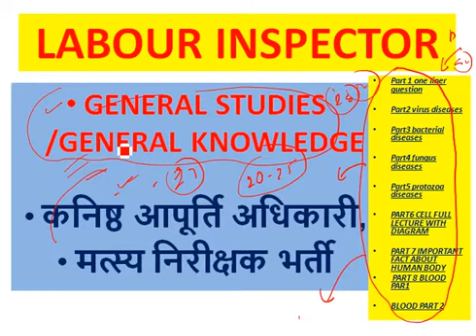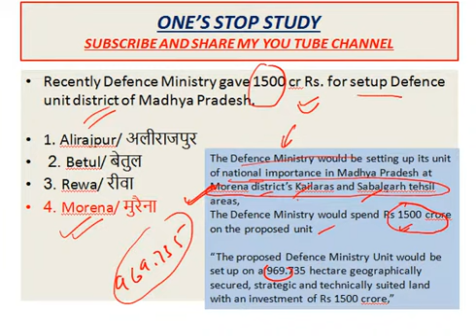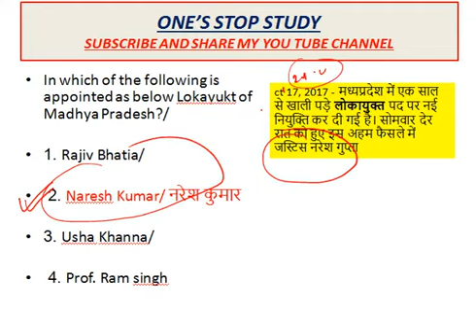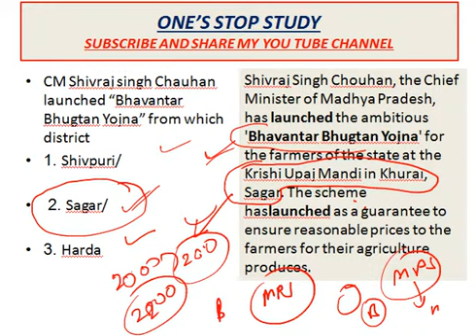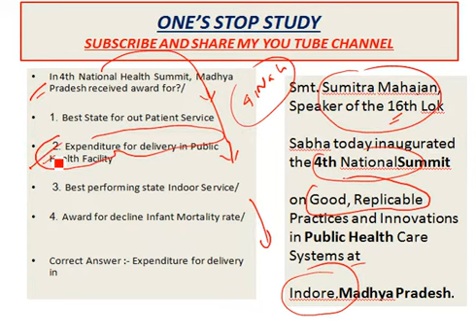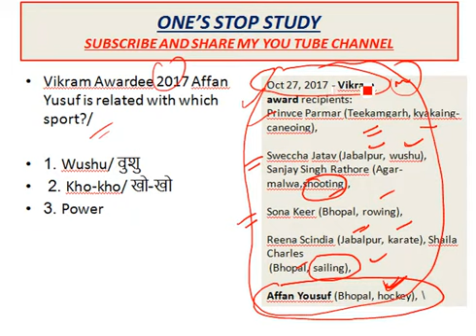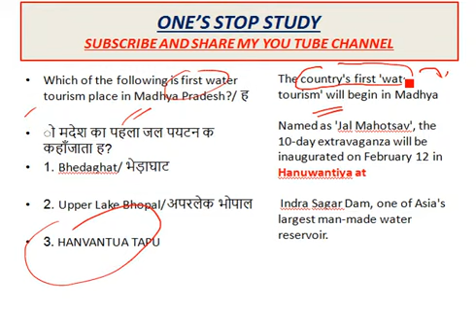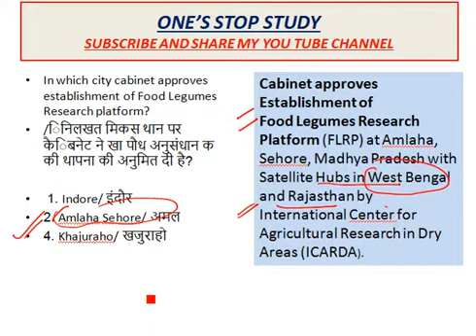GENERAL STUDIES QUESTION VYAPAM